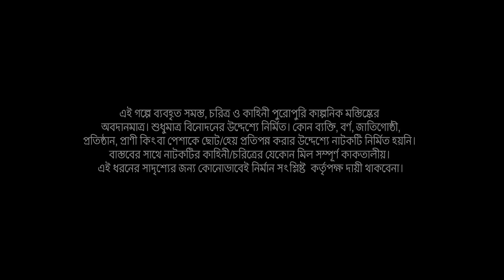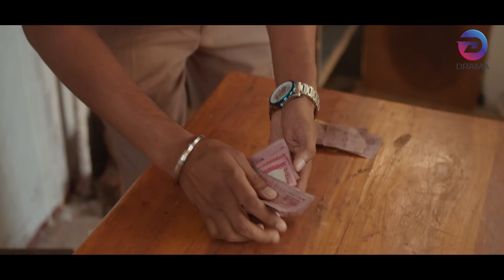ডিজিটাল কিপটা | Digital Kipta | Jamil Hossain | Alangkar Chowdhury | New Bangla Natok 2023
Drama: ডিজিটাল কিপটা | Digital Kipta
Story & Direction: Ruman Runi
Script: Golam Sarowar Anik
Cast: Zamil Hossain & Alangkar Chowdhury
Dop: Mahmudul Hoque Sayed
Producer: Jesan Fahim
Produced By: Eminence Business Mart (EMM)

* ANTI-PIRACY WARNING *
This content is Copyright to Eminence Business Mart (EBM). Legal action will be taken against those who violate the copyright of the following material presented!